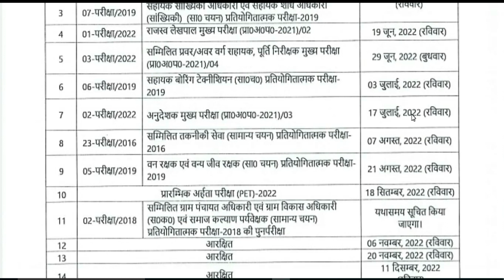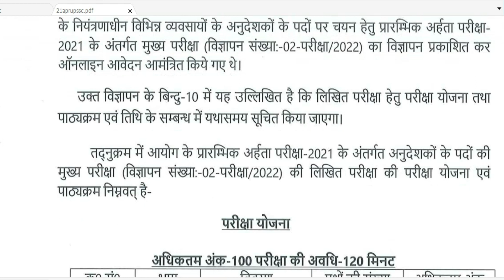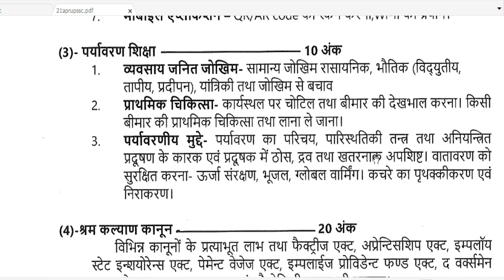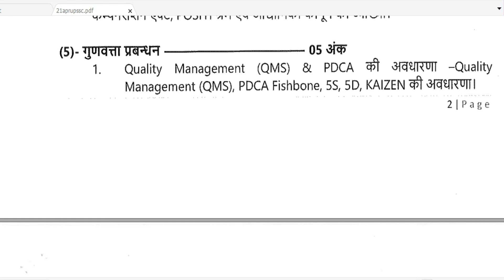UP ITI अनुदेशक भर्ती -2022 ॥ UPSSSC से जारी EXAM DATE- SYLLABUS॥ 17 JULY 2022 को होगी मुख्य परीक्षा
इस विडियो के माध्यम से आईटीआई में अनुदेशक भर्ती को लेकर upsssc ने मुख्य परीक्षा की तारीख की घोषणा कर दी है और साथ में परीक्षा का syllabus bhi jari kar दिए हैं।

आप लोगों के लिए हम ऑनलाइन class bhi लें रहे है जो आप लोगों को एक बेहतर idea Exam ke लिए provide कराएंगे।

I tried to explain all updates regarding iti instructor vacancy 2022.
If any mistake found  from my side so please pardon.